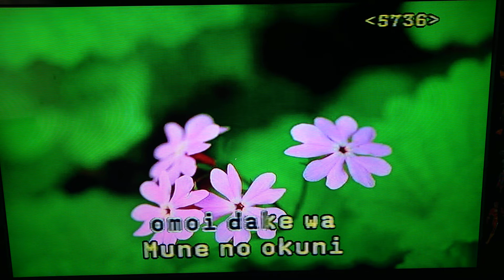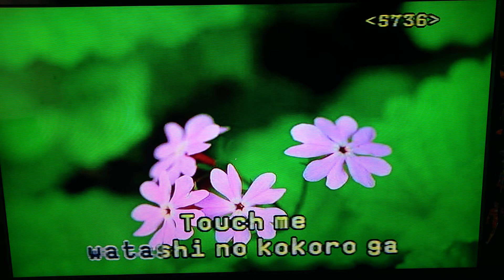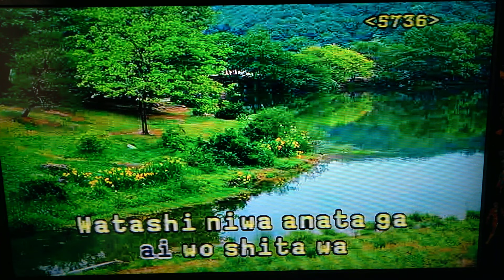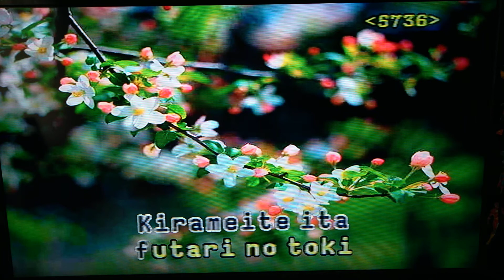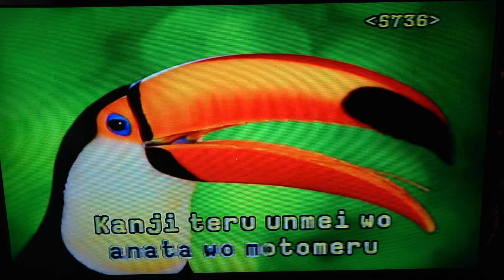KITTO MATA ERU - karaoke (-1,0)